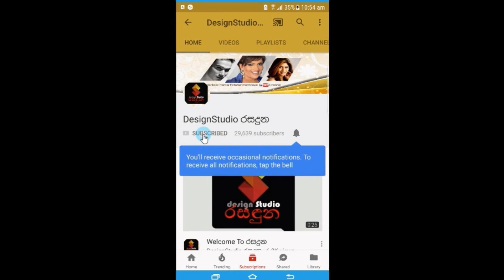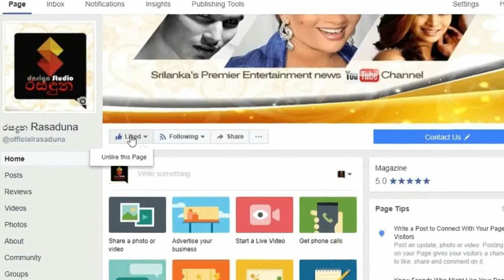සිංහල තරුණියක්,විදේශ තරුණියක් සමගින් පෝරුවට නැගලා ජයටම ගත් සමලිංගික විවාහා මංගල්‍ය sithara and jenn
ඔබ දෙපලට අපේ සුභ පැතුම්!
අපේ සිංහල තරුණියක්,විදේශ තරුණියක් සමගින්
හෙල සිරිතට පෝරුවට නැගලා ජයටම ගත් සමලිංගික විවාහා මංගල්‍ය මෙන්න "අපිට හරි සතුටුයි අපේ සුන්දරම දවසේ හැමදේම හරියට සිද්ධ වුණා " sithara and jenn fernando wedding